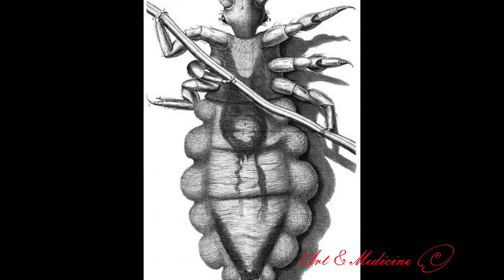Lice Hunting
Lice are obligatory parasites that live externally on warm-blooded hosts. Close to 5000 species of lice have been identified, with about 4000 species infesting birds and 800 species infesting mammals. Lice can be found on all continents, even in the South Pole and on the bodies of penguins.
The history of lice and related diseases dates back to ancient human civilizations. Lice have plagued human populations throughout the ages, causing discomfort and sometimes spreading diseases. Historical records from ancient civilizations such as Egypt, Greece, and Rome provide evidence of lice infestations and related health problems. Ancient Egyptians recorded cases of head lice infestations and prescribed solutions, such as using a hat to reduce the likelihood of getting lice.

Due to poor hygiene practices, lice were prevalent until the Middle Ages. They have been mentioned in folk tales, songs, and novels. With improved hygiene conditions, their prevalence gradually decreased.
The Renaissance period witnessed significant advancements in medical knowledge and the emergence of new interventions to combat lice infestations. Prominent physicians and scientists of that era contributed to the development of specialized treatments and hygiene techniques aimed at addressing health concerns associated with lice.
Furthermore, artistic representations from the Renaissance period provide interesting insights into cultural perceptions surrounding the onslaught of lice.

Unique works in this field include "Hunting by Candlelight" or "The Lice Hunt" by Dutch painter Andries Both, created in 1630, as well as several other versions of this work.
These captivating paintings not only showcase the exceptional skill of the artist but also offer a distinctive insight into the medical and social aspects of the time. The striking composition of the painting, combined with a subtle and warm luminosity, creates an intimate and unmediated feeling, drawing the viewer's attention to the details in portraying the figures, their expressions, and body language. The use of light and shadow creates a dramatic spatial effect, immersing the viewer in the inner scene and evoking a sense of witnessing a meticulous lice-eradication operation. The contrast between the dark background and the luminous faces adds depth and dimension to the painting, emphasizing the harsh realities of rural life and the struggles of impoverished individuals, particularly during times when access to proper hygiene and resources was limited.
In a country house, where candlelight danced on worn walls, a family faced their age-old challenge:
 The relentless scourge of lice.
Each night, as the outside world succumbed to the embrace of sleep, the family gathered with determined resolve, armed with nothing but determination and the gentle glow of candlelight, to carry out their nightly ritual of lice hunting.
This ritual was steeped in ancient tradition, passed down through generations like a sacred ceremony. With skilled fingers and unwavering patience, they meticulously combed through each other's hair, methodically searching for elusive lice that tormented their scalps. Each member protected their hair from the harm of lice with a hat or headscarf, and as they worked together, their faces lit up with the warm glow of candlelight. They found tranquility in this simple act of facing adversity. With each passing night, their bond grew stronger, and knowing they were not alone in their struggle brought them peace.